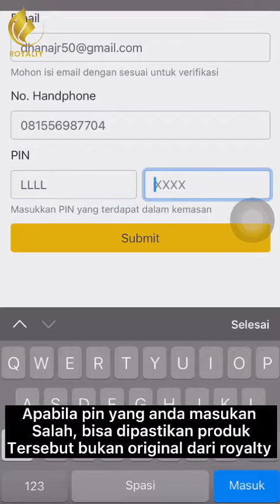Cek Keaslian Royalty Brightening Soap Mu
Dengan banyaknya aktivitas, kadang kita jadi mengabaikan hal-hal penting untuk menutrisi kulit. Bukannya mendapatkan kulit yang lembap, yang ada malah timbul banyak jerawat dan kulit jadi kusam. ⁣
Nah, sebelum memulai hari, lengkapi perawatan kulitmu dengan menggunakan Royalty Brightening Soap. Sabun khusus untuk kulit cerah alami ini memiliki kandungan alami yang mampu mencegah timbulnya jerawat baru dan kulit kusam sehingga kulit kamu tetap sehat!